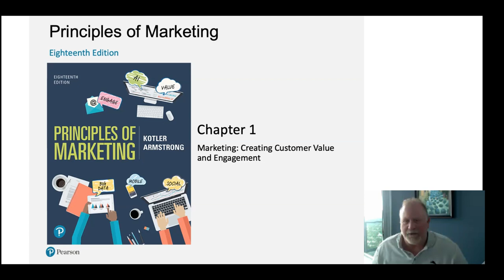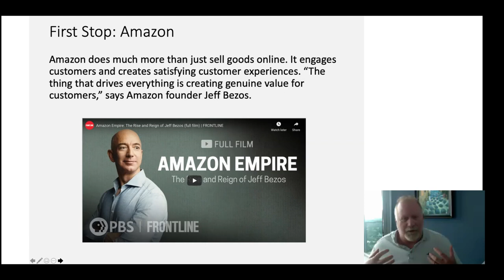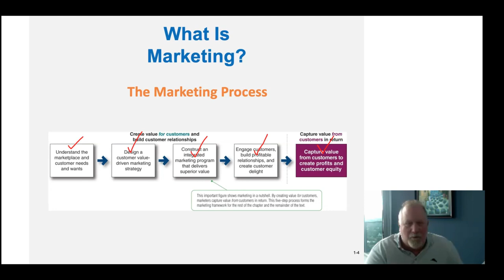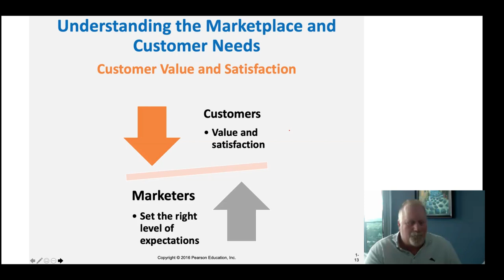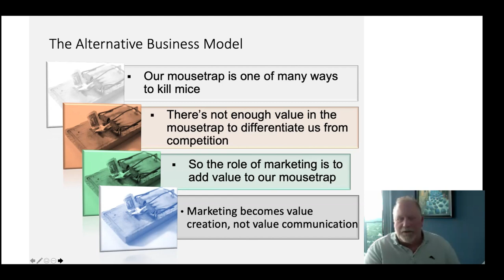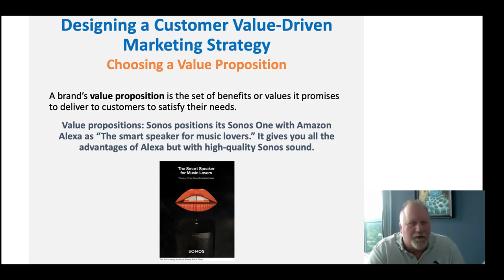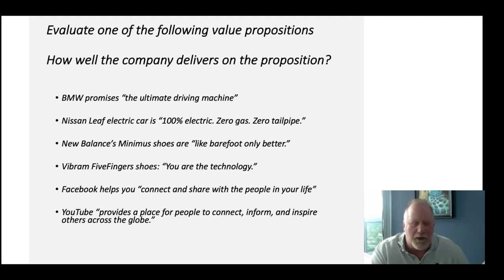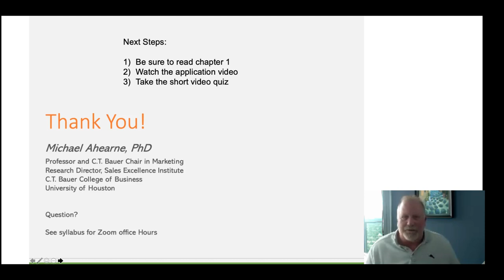Class 3 - Marketing: Creating and Capturing Customer Value